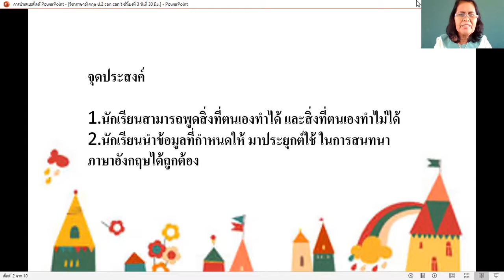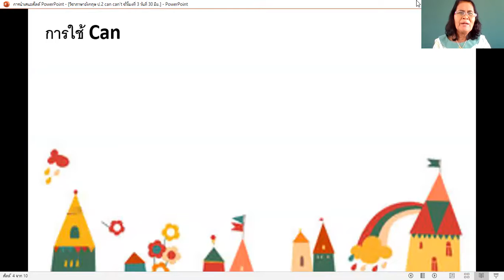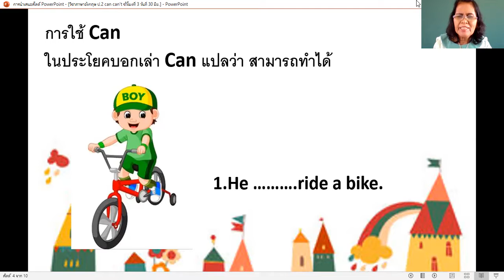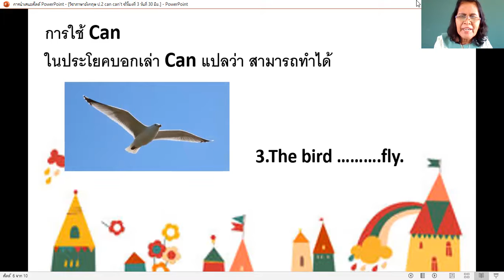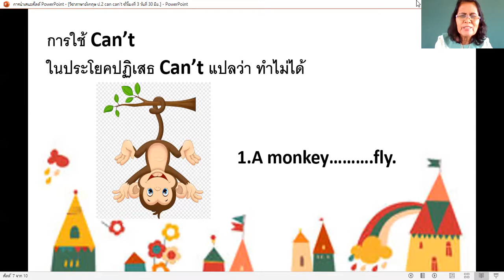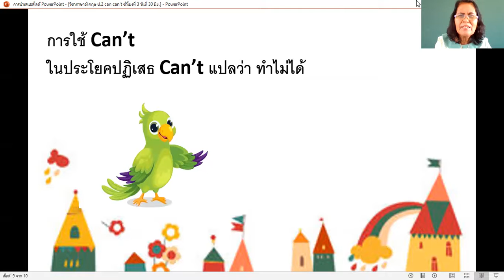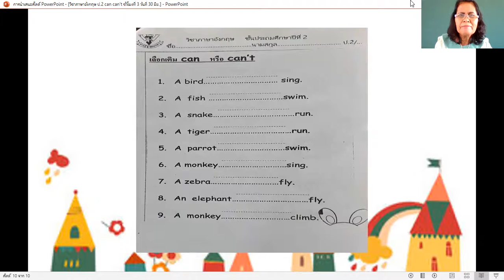ภาษาอังกฤษ ป.2 ชั่วโมงที่3 (can ,can't)